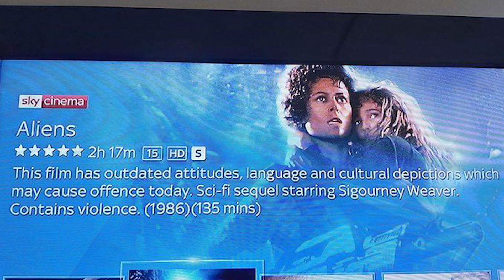TIME BANDITS Reboot Canceled after one season (Not surprised....it was trash)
Well who could see this coming?